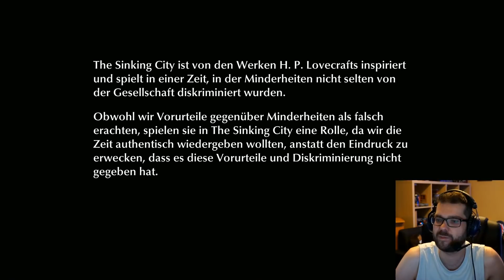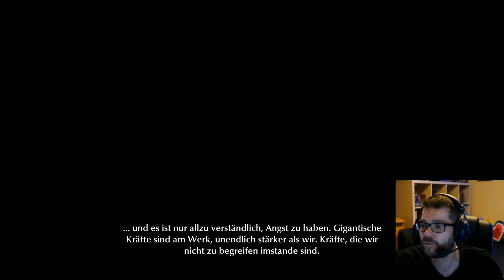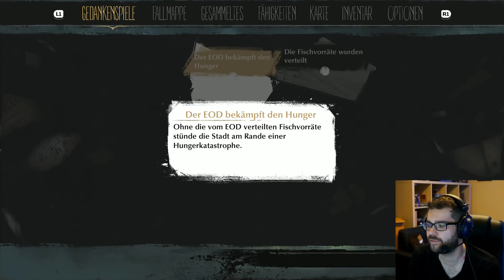The Sinking City #02 Auf den Spuren von H.P. Lovecraft (PS4 Pro)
Im Stream schauen wir uns The Sinking City an, ein Rätselspiel auf den Spuren von H.P. Lovecraft. Ob The Sinking City Spaß macht, finden wir zusammen in den The Sinking City Streams heraus. The Sinking City wurde uns für den Stream freundlicherweise von BigBen kostenlos zur Verfügung gestellt. Vielen Dank dafür!